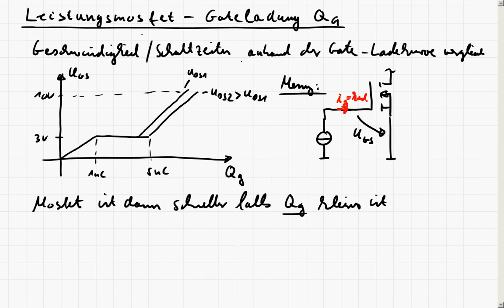LE3_4d Leistungsmosfet Gate Lade Kurve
In diesem Teil wird die Gateladekurve des Mosfets beschrieben und auf die Bedeutung bei der Bestimmung der Schaltzeiten eingegangen